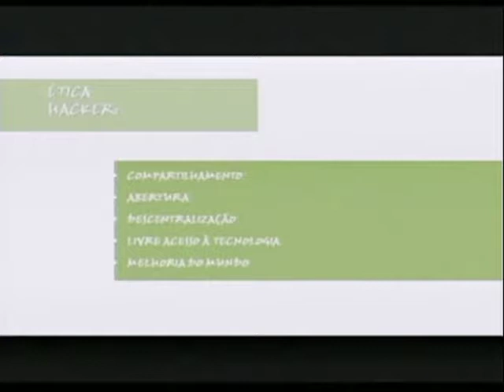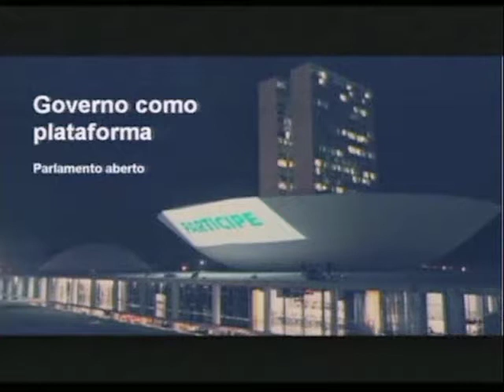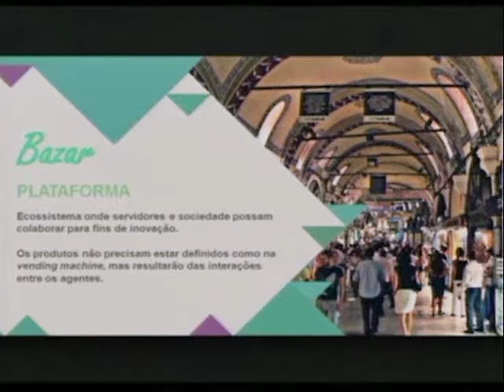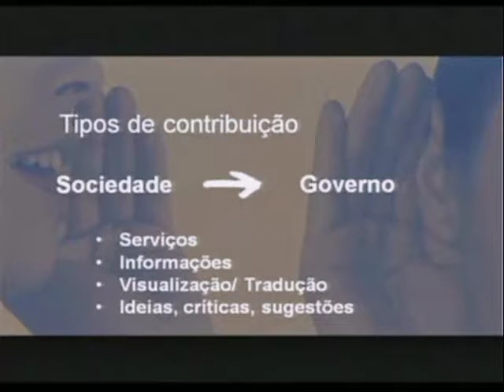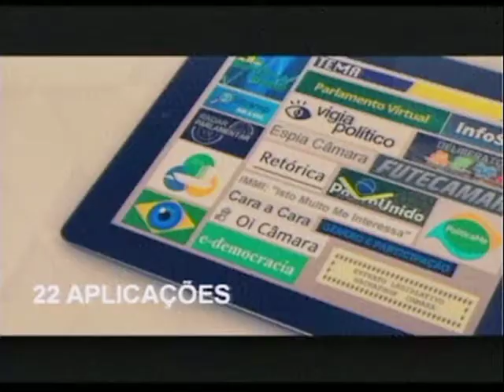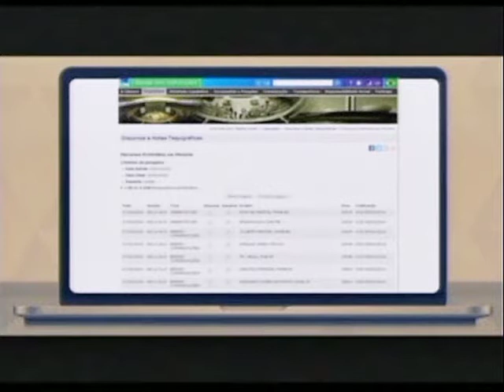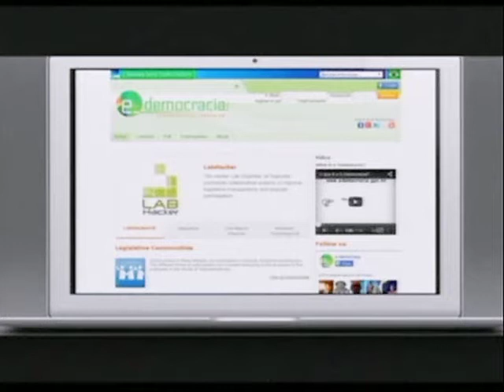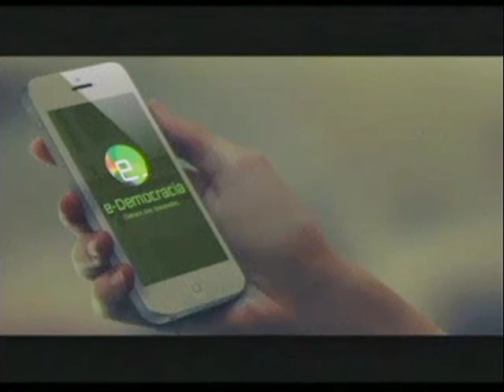Cristiano Ferri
Cristiano Ferri - Hacker Laboratory in Brazil’s Chamber of Deputies (video in Portuguese)